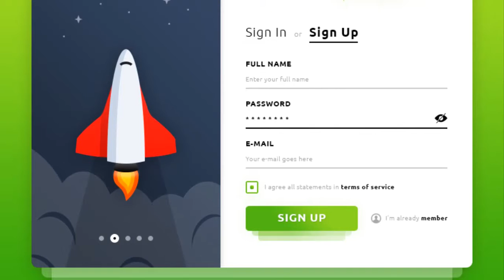Download Photoshop Free Sign Up Template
This rocket form sign up UI designs was crafted by Brice Seraphin You can use it in your mobile and web projects. Happy downloading!
This Download Photoshop Free template is also made available thanks You can download Photoshop CS6 free templates by visiting their website.
-rock0- -
[Tags]